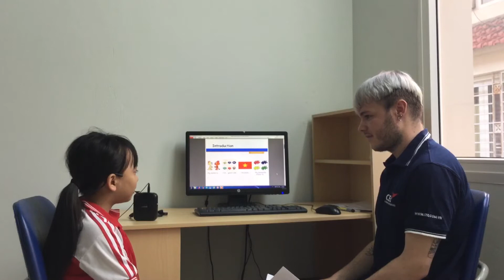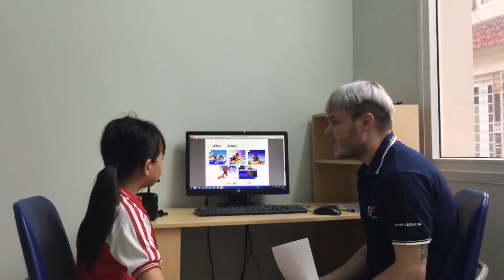CEC | Test in June 2020 | Class ES3-M9 | HÀ GIANG